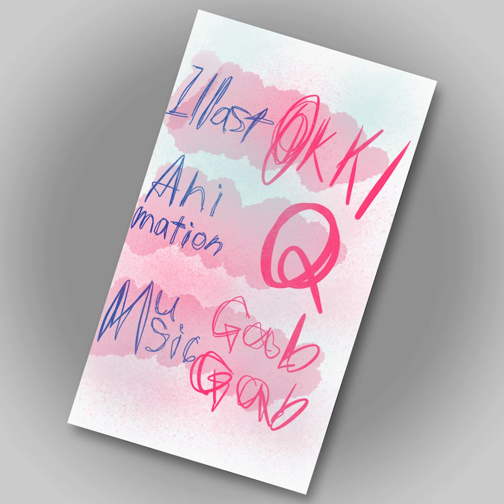Sink To The Bottom (Smoking Campaign vol.1)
Illust : OKKI
Animation : Q